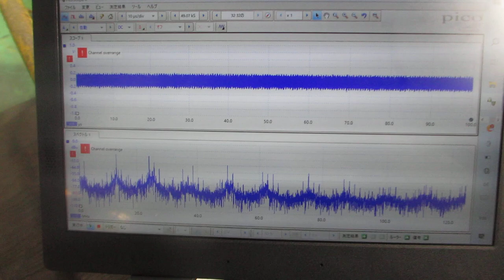軟磁性材料（鉄めっき）の磁気特性と超音波の組み合わせ技術（日本バレル工業株式会社、超音波システム研究所）